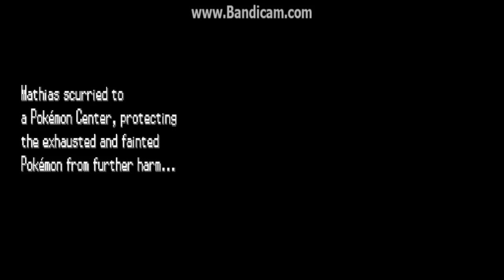Pokémon White, Episode 17: "Scraggy Swagger!" | Tekking101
Please Rate & Respond Below!

Pokemon is created by Game Freak

Want to send me fanmail? Send To:
Matthew Crawford